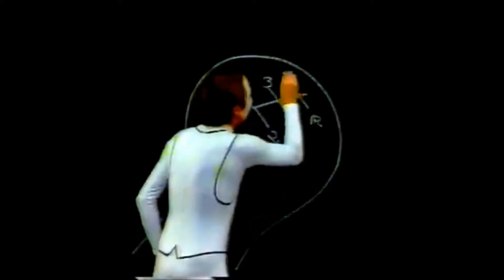Caravan e Opala Silverstar Série Especial - Comercial veiculado no ano de 1983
Raridade. Um comercial do Caravan e do Opala de uma série muito especial, hoje, motivo acirradas disputas no mercado do carro antigo. São dois veículos muito desejados por colecionadores. Então, confira aqui como foi aquela peça publicitária que fez ainda maior aquele série automotiva brasileira.